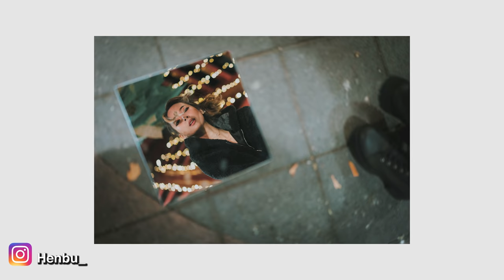6 NEW Portrait Photography Ideas in 120 SECONDS! (that you've never seen)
Where i Find my Music 30 days free!

My Main Camera
My Camera Backpack
My Favorite Lens
My Vlog Lens!
BOKEUH LENS
Portrait and Cinematic Lens!
Favorite Camera Strap !
ND Filter (a MUST!)
Favorite Gimbal
Shotgun Mic
SD Card I Use!
Lightweight Tripod
My Drone
My Laptop